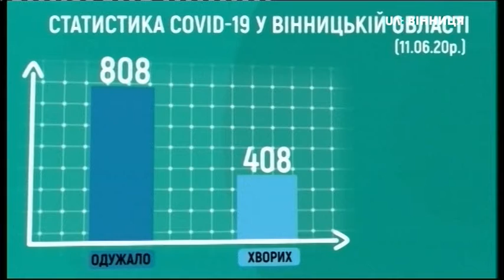11.06.2020. Новини. 13:00